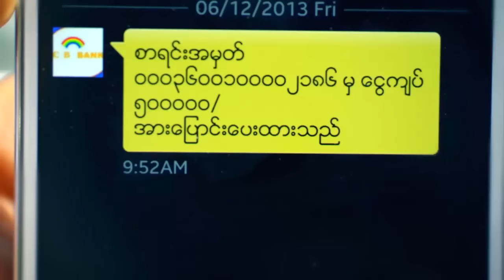ရန္ကုန္တိုင္းအစိုးရရဲ႕ လက္က်န္ရန္ပံုေငြ ဘယ္ေလာက္ရိွလဲ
ေအာက္တိုဘာ ၁၂ရက္မွာ ျပဳလုပ္ခဲ့တဲ့ ရန္ကုန္တိုင္းလႊတ္ေတာ္ အစည္းအေဝးမွာေတာ့ အစိုးရသစ္လက္ထက္ ရန္ပံုေငြလက္က်န္ ဘယ္ေလာက္ရိွလဲဆိုတာ သိလိုတဲ့အေၾကာင္း အဆိုတင္သြင္းခဲ့ပါတယ္။